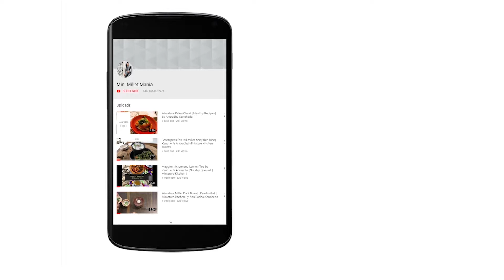Pongal | Miniature Cooking | Millet Pongal |Kodo Millet Pongal by AnuRadha Kancherla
Kodo millet Pongal |
Miniature cooking | Pongal | Millet Pongal

Ingredients

1 cup kodo millets
1/4 cup moong dal
1 /4 tsp of ginger paste
3 green chillies
1/2 tsp black pepper
4-5 cashews
1/2 tsp jeera
4-5 curry leaves
2 tbsp ghee

Method
First soak  1 cup of kodo millets and 1/4 th cup of moong dal for 3 hrs in 3-1/2 cup of water
Take a pressure cooker to this add soaked millets and moong dal along with water , add salt as required and cook for 2 whistles
For the tadka take a pan add 2 tbsp of ghee, 1/2 tsp of jeera, 4-5 cashews, 1/4 tsp of ginger paste,4-5 curry leaves and at last add 1/2 tsp of pepper and let it fry . Now add this tadka to cooked millets . Pongal is ready

I prefer eating Pongal with tamarind rasam

Ingredients
2 inch tamarind
2 tbsp of sugar
1/4 tbsp of chilly powder
1/4 tsp of black salt

For tadka
1 tsp of oil
1/2 tsp of mustard
1/2 tsp of jeera
1/2 tsp of urad dal
1red chillies
 4-5 curry leaves

Method

For tamarind rasam  soak 2 inch tamarind in a cup of water after some time take the pulp .

Now take a bowl add tamarind pulp water , 2tbsp of sugar, 1/4 tbsp of chilly powder, 1/4 tsp of black salt , pinch of turmeric salt to taste to this add tadka. Tamarind rasam is ready